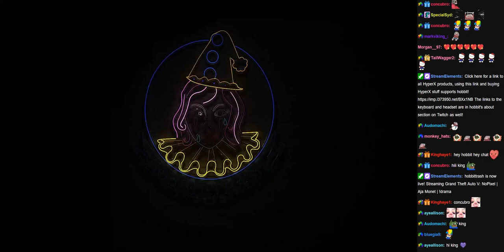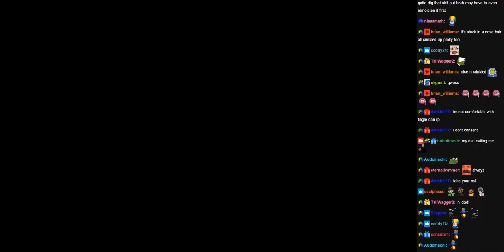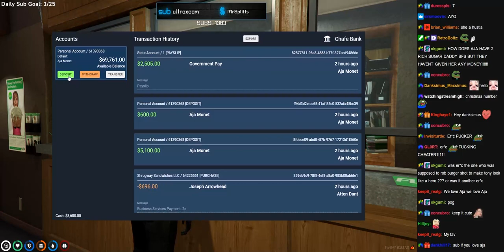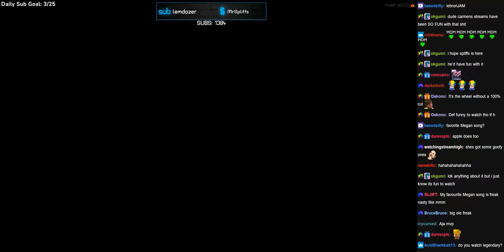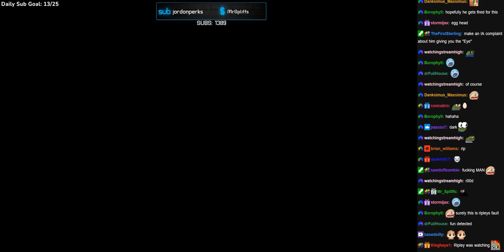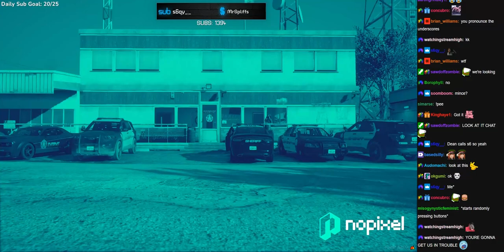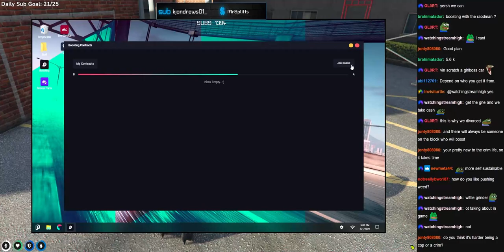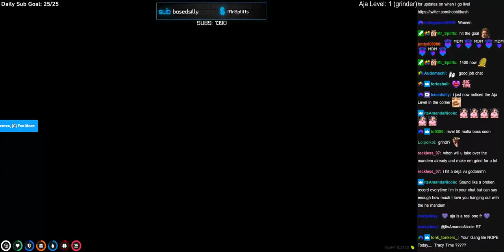3/1/22 | NoPixel | Aja Monet - A DAY OF KWEEN WAJA